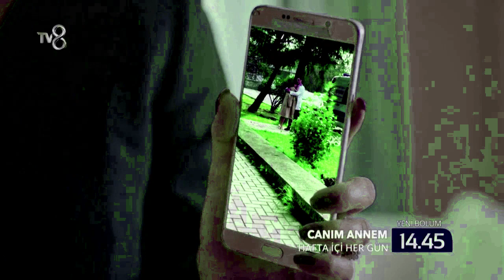KAN ÇİÇEKLERİ . //La primera noche de Dilan y Baran